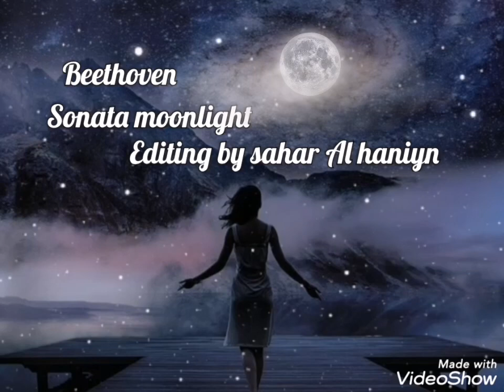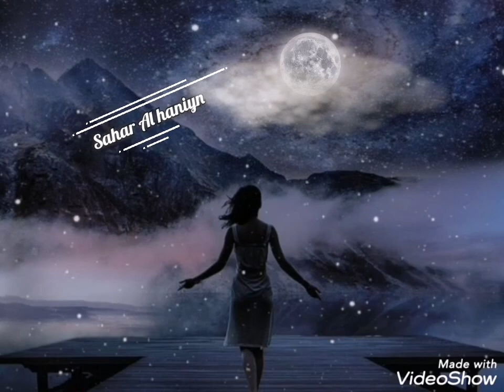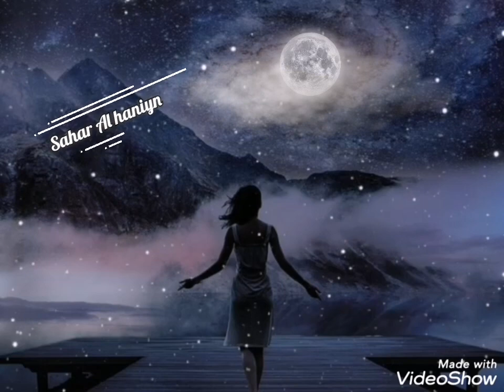Beethoven _Sonata moonlight_Editing by sahar Al haniyn